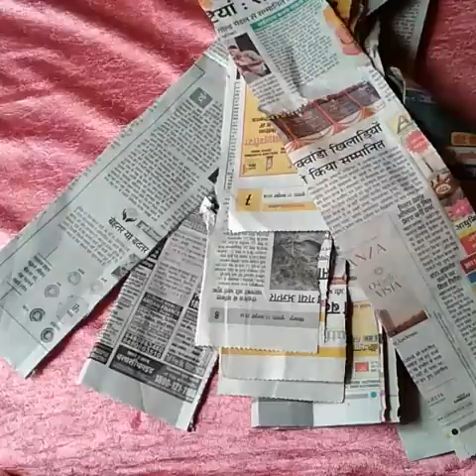Wao beautiful transformation of Newspaper's/ Diy newspaper Diya stand ideas...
Beautiful way to use ur old newspaper/ newspaper Diya stand idea..

Pls like my Videos
                                                  Thanku 🙏